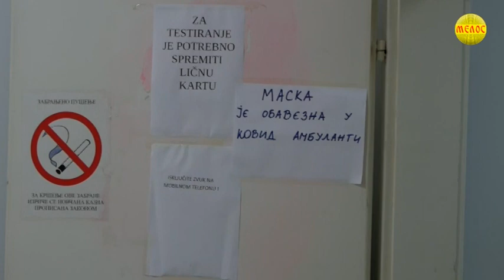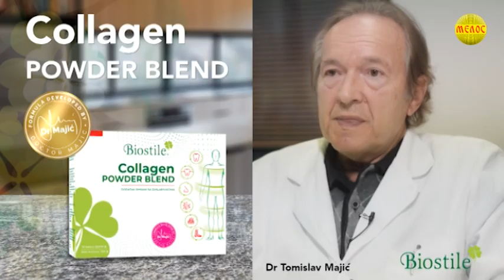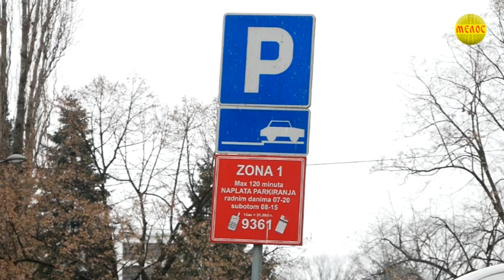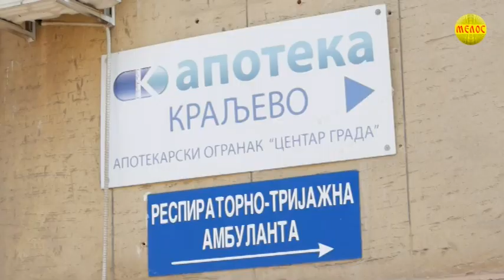KRALJEVACKA Hronika 26.04.2023.